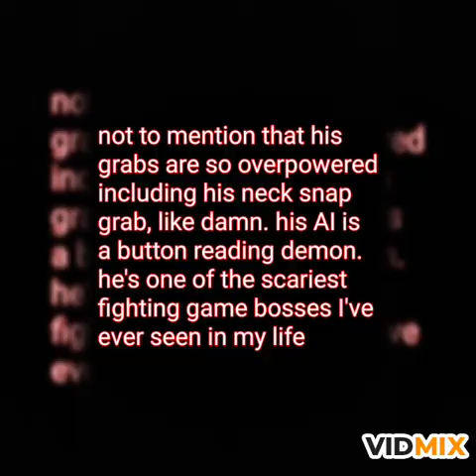Fighting Vipers - Big Mahler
one of the cheapest, scariest, most infuriating fighting game bosses ever. this guy destroyed me so many times, I gave up. getting to him and fighting him is very difficult.

the intro of fighting vipers should start at the second opponent and that's where shit hits the bat. for those of you who never played fighting vipers before, you should make aware that this game has some of the cheapest AI in fighting game history.

let say this: Jane is already a boss before him. it's not jane that will make you her bitch, it's Big Mahler.